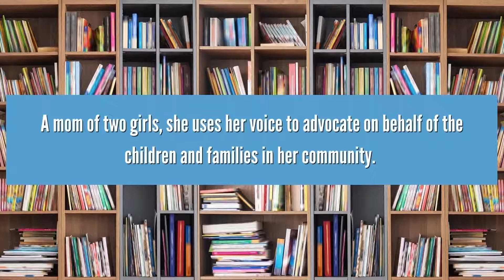Parents are Powerful: Meet Sasha Salinas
We’re excited to introduce you to Sasha Salinas, a member of the Greater Austin Reading Coalition’s Parent Advisory Council. A mom of two girls, ages 6 and 8, Sasha uses her voice to advocate on behalf of the children and families in her community.

Check out what she had to say to parents looking for ways to support their child’s reading development!